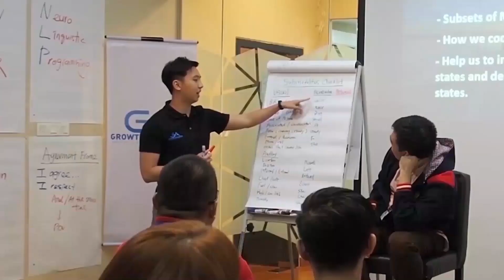STOP BEING TIRED ALL THE TIME II 5 Ways to Have More Energy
Most people go through their day feeling tired all the time. No matter how much they sleep or rest, they just constantly feel lethargic. In this video, I shared about the 5 performance strategies that STOPS you from being tired all the time, so that you can focus on the tasks that matter!

Shu Yi is a Peak Performance Strategist, Success Coach, Author and the Founder of Growth Achievers. Shu Yi's book, When Success Meets Happiness has impacted thousands of life, changing people's perspective on success and happiness.

Beyond his success in business, Shu Yi is also a Tedx Speaker, specializing in the science of human excellence. He aims to use his story to inspire and empower people to achieve success in life.